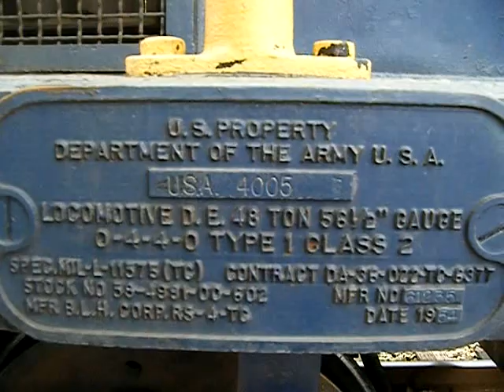Hocking Valley Scenic Railroad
Volunteering at Hocking Valley Scenic Railroad in Nelsonville, Ohio.